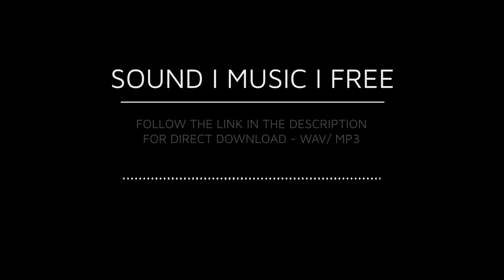Free Pro Sound FX - Bottle Screw Cap (Direct Download)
Sound Music Free - pro sound effects & music, completely free for any use! For a direct download to a high-def wav or mp3 file, click on a link below and select click on the menu (3 dots) in the audio player:

Bottle Screw Cap - On & Off - Fast

Image by Wolfgang Mennel from Pixabay

Sound Music Free is a growing team of professional sound designers, music composers & producers, find out more on our